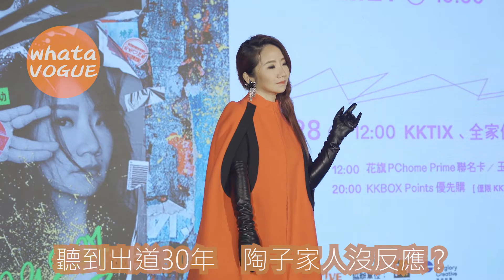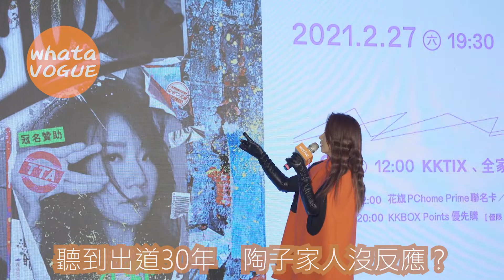聽到出道30年 陶子家人沒反應？